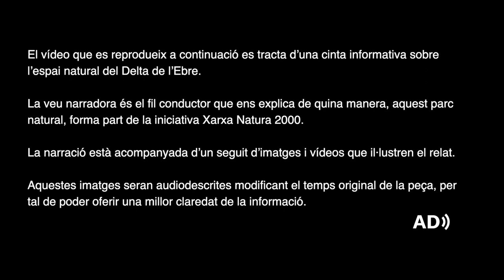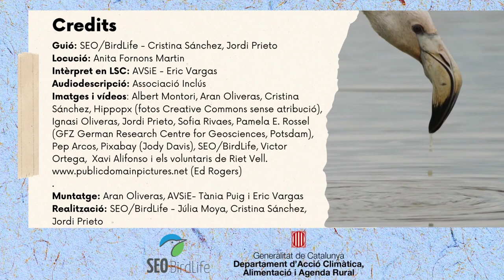Natura 2000 naturalment accessible_El Delta de l’Ebre_video audiodescrit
Vídeos creats en el marc del projecte Xarxa Natura 2000, naturalment accesible amb la intenció d'ampliar l'espectre de població sensibilitzada amb els valors dels espais inclosos a la xarxa Natura 2000, amb materials aptes també per a persones amb discapacitat tant visual com auditiva que permetin explicar què és la xarxa Natura 2000 i quin és el seu rol per a la conservació de els hàbitats i la biodiversitat.
El projecte s’ha desenvolupat en quatre línies de treball que han englobat: (a) la creació de nous materials divulgatius adaptats per a persones amb discapacitat tant visual com auditiva; (b) l’adaptació de materials prèviament existents creats específicament per a treballar amb persones sordes en les seves visites a espais naturals; (c) la formació de personal i entitats relacionades amb els espais i reserves naturals en matèria d’inclusió per a aquesta tipologia de visitants; i (d) la formació dirigida a professorat de centres educatius propers a espais naturals, en especial de zones humides litorals.
El projecte ha comptat amb el suport del Departament d'Acció Climàtica, Alimentació i Agenda Rural gràcies als ajuts per a actuacions d'educació i sensibilització ambiental, per als anys 2022 i 2023, per promoure la conservació del patrimoni natural i la biodiversitat de Catalunya.

Videos creados en el marco del proyecto Red Natura 2000, naturalmente accesible con la intención de ampliar el espectro de población sensibilizada con los valores de los espacios incluidos en la red Natura 2000, con materiales aptos también para personas con discapacidad tanto visual como auditiva que permitan explicar qué es la red Natura 2000 y cuál es su rol para la conservación de los hábitats y la biodiversidad.
El proyecto se ha desarrollado en cuatro líneas de trabajo que han englobado: (a) la creación de nuevos materiales divulgativos adaptados para personas con discapacidad tanto visual como auditiva; (b) la adaptación de materiales previamente existentes creados específicamente para trabajar con personas sordas en sus visitas a espacios naturales; (c) la formación de personal y entidades relacionadas con los espacios y reservas naturales en materia de inclusión para esta tipología de visitantes; y (d) la formación dirigida a profesorado de centros educativos cercanos a espacios naturales, especialmente de zonas húmedas litorales.
El proyecto ha contado con el apoyo del Departamento de Acción Climática, Alimentación y Agenda Rural gracias a las ayudas para actuaciones de educación y sensibilización ambiental, para los años 2022 y 2023, para promover la conservación del patrimonio natural y la biodiversidad de Cataluña.